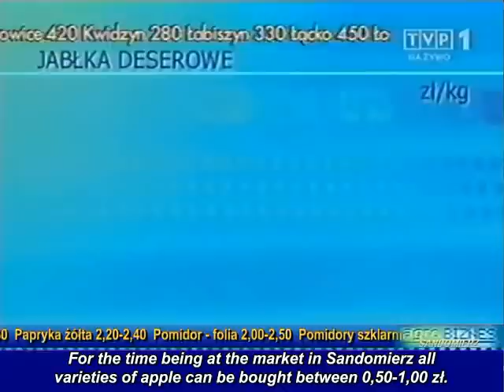Ceny jabłek nie wzrosną - Agrobiznes 2009.10.07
Sandomierskie informacje rolnicze - Agrobiznes z 7 października 2009. Gorzki smak słodkich jabłek - ceny skupu ani drgną. 14 gr u pośredników, maksymalnie 20 za dostarczone bezpośrednio do zakładu. Tylko na tyle mogą liczyć teraz sadownicy. Zapowiadano blokady, ale przeważyła ekonomia. Lepiej sprzedać tanio niż wcale, dlatego sprzedaż owoców rośnie, a zakłady nawet przy tak niskich stawkach nie mają problemu z zakupem surowca. I tak będzie prawdopodobnie aż do przymrozków. Dopiero wtedy zmniejszenie dostaw może wpłynąć na nieznaczny wzrost cen. A owoce deserowe są tańsze niż przed rokiem. Ceny eksportowe zaczynają się od 50 gr/kg. Dla rolników oznacza to stawki ok. 40 gr, ale eksport na razie wręcz symboliczny. Na ożywienie wzorem ubiegłych lat trzeba poczekać przynajmniej do listopada, a może i do nowego roku. Na razie na giełdzie w Sandomierzu wszystkie odmiany jabłek można kupić od 50 groszy do 1 zł.
Sandomierz 'Agrobiznes' Agricultural News from October 7, 2009. The bitter taste of sweet apples. Purchasing prices won't budge - 14 grosze at middlemen, 20 grosze at most when supplied directly to plant. This is everything fruit-growers can count on at the moment. Blockades were annouced but economy prevailed. It's better to sell cheap than don't sell at all and this is why the sale increases and the plants don't have problems buying material even at so low prices. The situation probably won't change till the frosts. Not until when the decrease of supply may have slight impact on price change. And the table fruit is cheaper than year ago. Export prices start at 50 grosze per kilogram. It means about 40 grosze for farmers but for the time being the export is just nominal. Like in previous year we have to wait till November or even New Year for the revival. For the time being at the market in Sandomierz all varieties of apple can be bought between 0,50-1,00 zł.